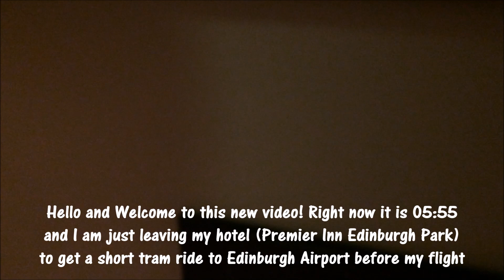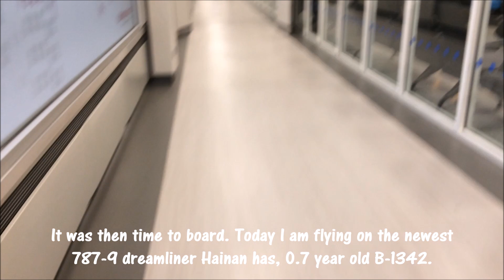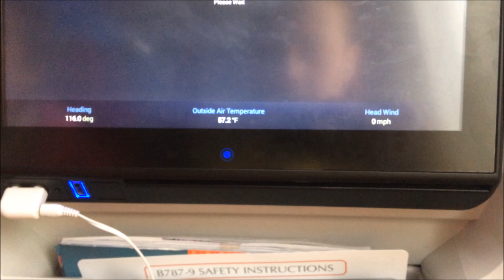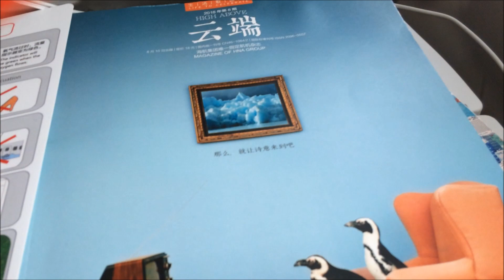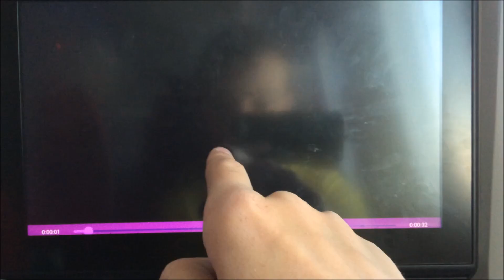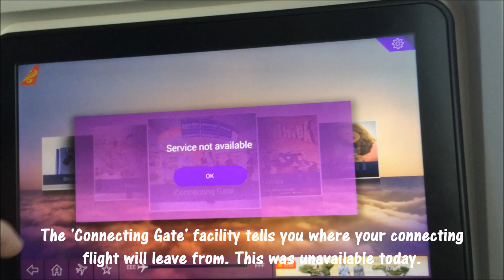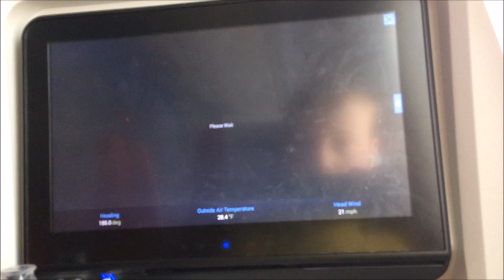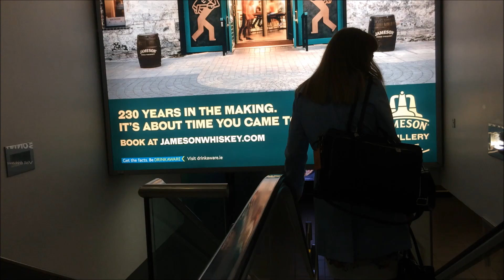TRIP REPORT | HAINAN AIRLINES | 787-9 DREAMLINER | EDINBURGH-DUBLIN | ECONOMY | HD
Trip Report Hainan Airlines 787-9 EDI-DUB Economy

Airline: Hainan Airlines
Aircraft: Boeing 787-9 Dreamliner
Livery: Hainan Airlines Standard
Registration/(Name): B-1342/(None)
Age: 0.7 Years
Route: Edinburgh-Dublin
Flight Number: HU749
Seat Number: 42K
Cabin: Economy
Delay: 35 Minutes Departure/10 Minutes Arrival
Flight Duration: 45 Minutes
Cruise Height: 24,000 Feet
Cost/Ticket Type: £74/Economy Basic
Date: 28th August 2018
Filmed On: iPhone 5S
Music: X Rated by Ehrling, Typhoon by Ehrling and Mood by Ehrling
Rating: 9.1/10